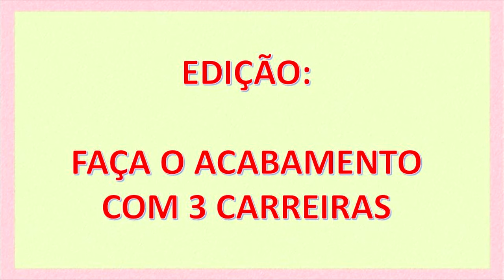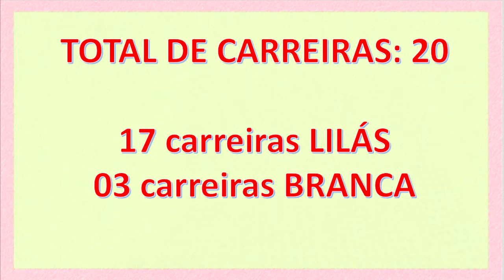Almofada de Crochê - Passo a passo - 158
Hoje você vai aprender mais um lindo trabalho em crochê!
Leia abaixo informações úteis para você!
Sendo membro do nosso canal, você vai receber os gráficos dos trabalhos!

DIVISOR PRÁTICO PARA CROCHÊ
Adquira o seu assistindo a este vídeo ou direto no nosso site!

CURSO DE CROCHÊ ORIENTADO!

Olá! Este vídeo foi preparado para que você faça um lindo pano de prato com um bico de croche diferente.

A descrição do nível de dificuldade está no título do vídeo e, normalmente, tenho dividido os vídeos em partes pequenas para que você possa ir assistindo e fazendo o trabalho.

então, aqui você irá encontrar:
* crochê para iniciantes
* crochê passo a passo